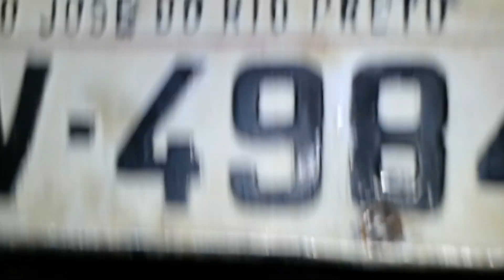Acordando o Love Machine!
pois é em breve mais noticias !